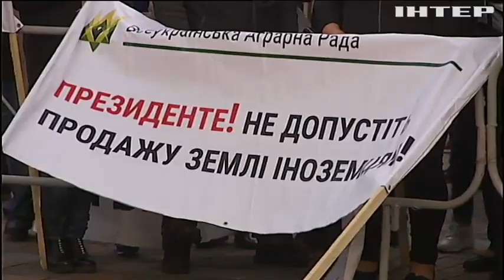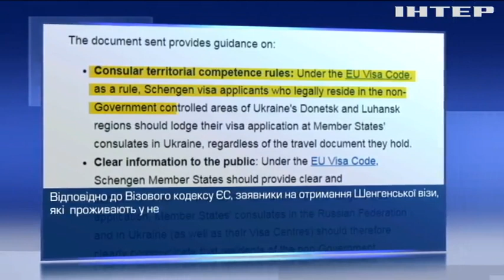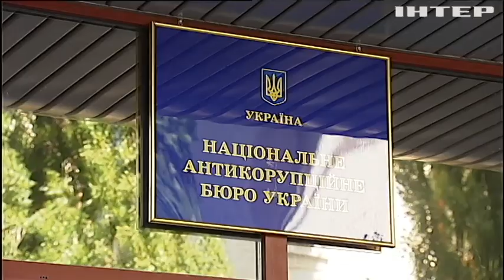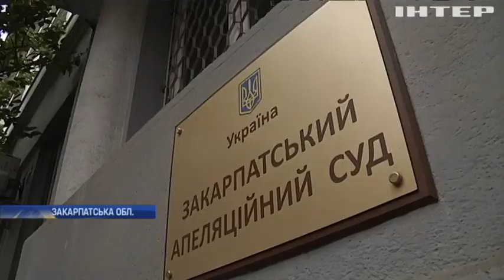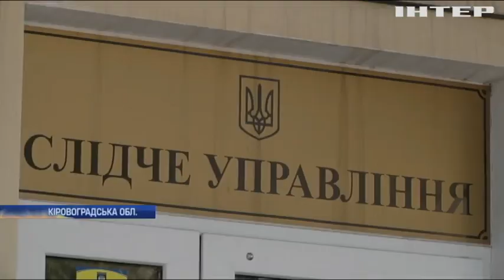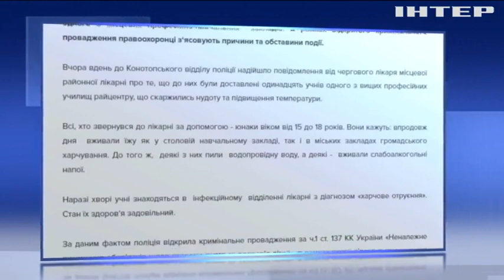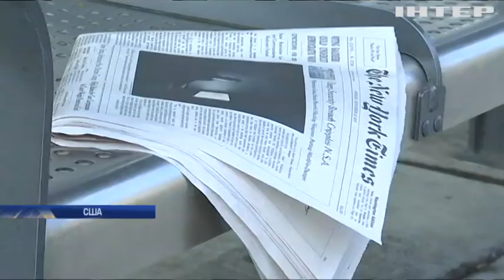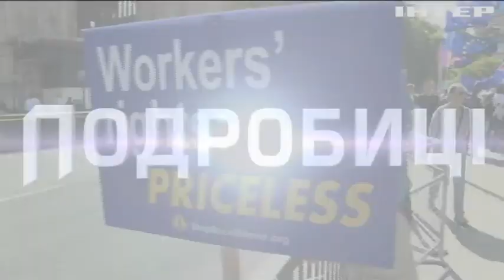Подробности, выпуск за 3 октября 2019 года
Дивіться у випуску:
Стрілянина у Херсоні. Двоє людей у важкому стані. Хто відкрив вогонь?;
Лише на папері. У Черкасах підприємці відзвітували про ремонт будинку, який навіть не розпочали. Хто винен?;
Ні - корупції! Силовики проводять масштабні обшуки в "Укроборонпромі". Що шукають?;
Тиснув чи ні? Дональд Трамп розкрив нові деталі розмови із Володимиром Зеленським. Що відомо?